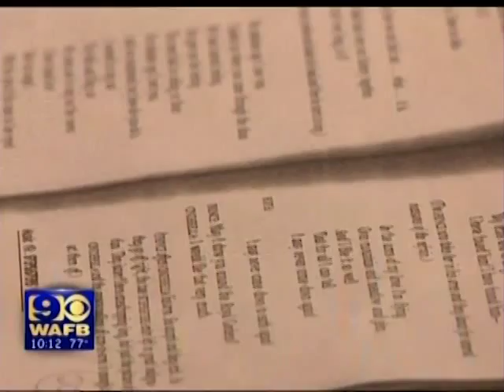Parkinson's Disease Treatment Restores Quality of Life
When medications to treat Parkinson's disease (PD) symptoms begin losing their effectiveness, the physical and emotional side effects of PD can increasingly interfere with patients' daily lives. An alternative treatment called Deep Brain Stimulation (DBS) can help patients regain control and improve their quality of life. One of the fastest growing treatment options for patients with movement disorders, such as PD and Essential Tremors, DBS is a surgical procedure that involves a pacemaker-like device that sends mild electrical signals to a wire implanted in an area in the brain that controls movement. In a recent WAFB-TV news special, neurologist Dr. Gerald Calegan and neurosurgeon Dr. Paul Waguespack discuss how DBS changed one patient's life. The physicians have been performing the DBS procedure together since 2007, and were the first physicians in the Baton Rouge area who offered this procedure. To learn more about neurological and neurosurgical services available at Baton Rouge General Medical Center, visit BRGeneral.org/Services/Neurosciences.